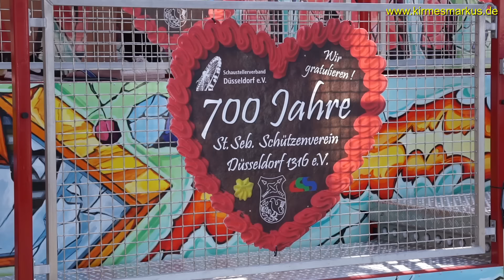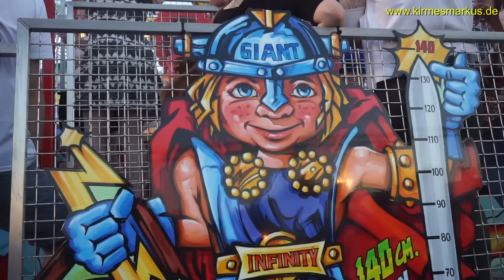Infinity - Hoefnagels - Gewinnspiel - Das Höchste Looping-Karussell der Welt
Infinity - Hoefnagels - Gewinnspiel - Das Höchste Looping-Karussell der Welt - Ein Clip von kirmesmarkus 2016 - Hersteller: KMG (NL) Typ: Inversion XXL Baujahr: 2016 - Das Infinity Gewinnspiel gibt es